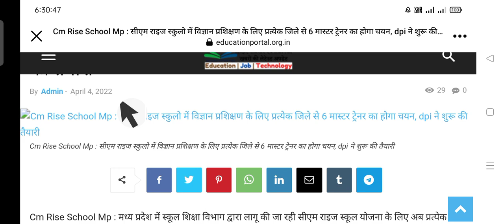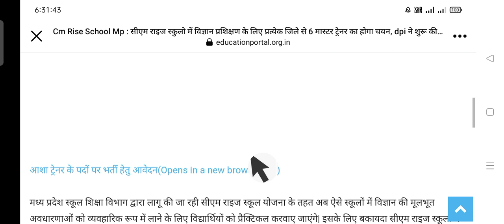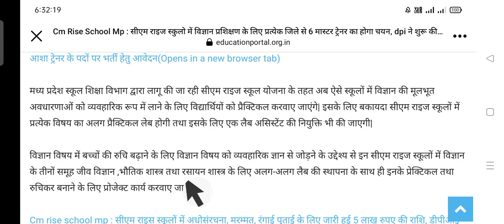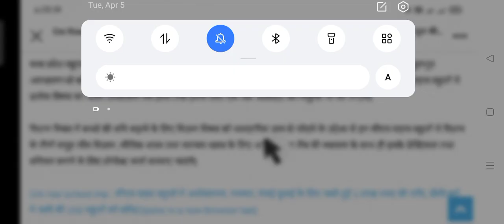cm rise school अपडेट_ प्रत्येक जिले से 6 मास्टर ट्रेनर का होगा चयन_ शीघ्र जारी होगी चयनित स्कूल सूची